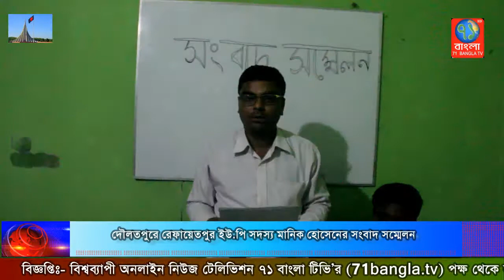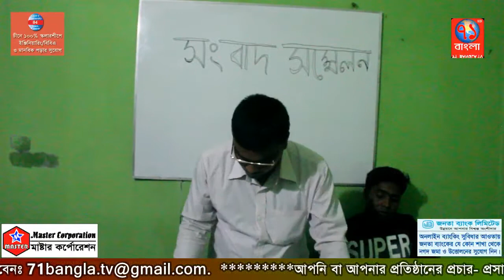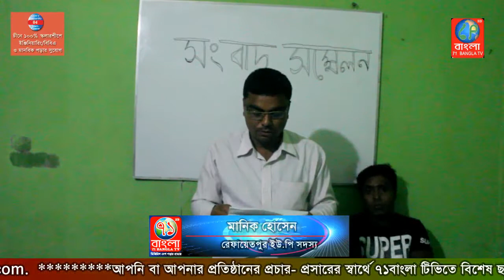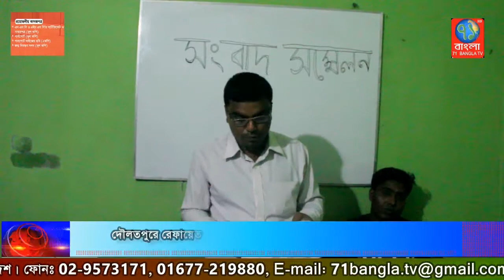​দৌলতপুরে রেফায়েতপুর ইউ.পি সদস্য মানিক হোসেনের সংবাদ সম্মেলন|Kushtia|71Bangla TV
কুষ্টিয়ার দৌলতপুর উপজেলার রেফায়েতপুর ইউনিয়নের ৮নং ওয়ার্ড সদস্য ও প্যানেল চেয়ারম্যান মানিক হোসেন, পরিষদের  চেয়ারম্যান জামিরুল ইসলাম বাবু’র নানা ষড়যন্ত্রের বিরুদ্ধে সংবাদ সম্মেলন করেছেন। ১২ মার্চ সোমবার সন্ধ্যায়  আল্লারদর্গা প্রেস ক্লাবে এসে তিনি লিখিত ও বক্তব্যে জানান ।​